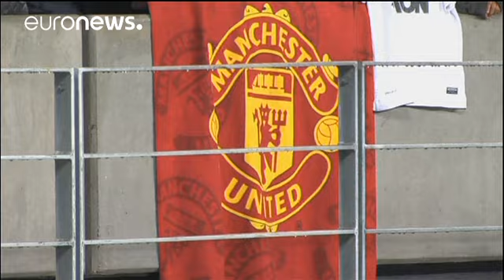منچستر یونایتد با ارزش‌ترین باشگاه جهان شد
منچستر یوناید با ارزش‌ترین باشگاه فوتبال جهان شد. بر اساس گزارشی که شرکت مشاوره مالی کی. پی. ام. جی منتشر کرده ارزش منچستر یونایند از ۳ میلیارد یورو گذشته است.

به این ترتیب باشگاه لیگ برتر انگلستان جای رئال مادرید را در بین تیم‌های پرارزش گرفت. تیم‌های بارسلون، بایرن مونیخ و منچستر سیتی هم به ترتیب سومین تا پنجمین باشگاه‌های پرارزش جهانند. با این وجود بجز منچستر یونایتد ارزش مالی هیچکدام از این باشگاه‌ها از ۳ میلیارد یورو تجاوز نمی کند. ارزش مالی رئال ۲ میلیارد و ۹۷۶ میلیون یورو برآورد شده است…